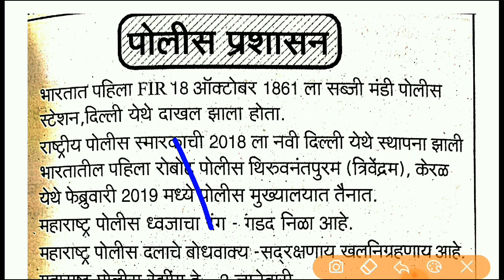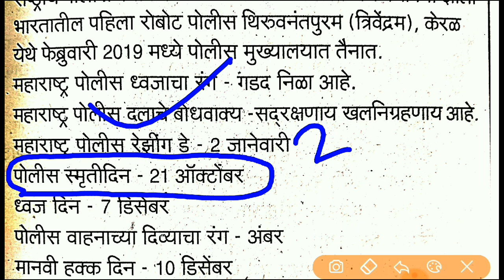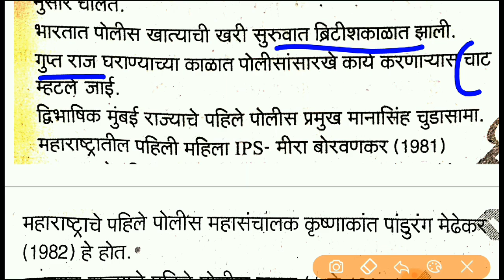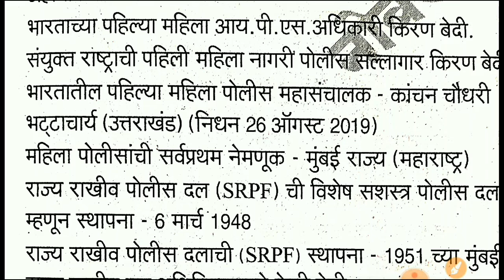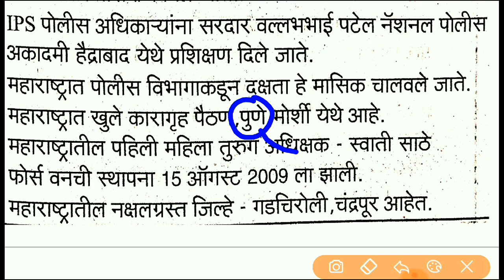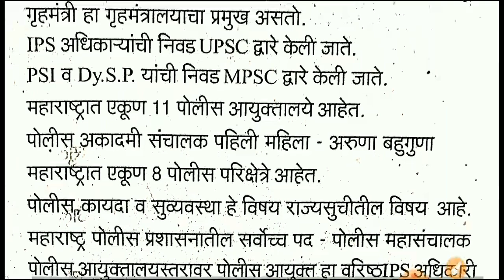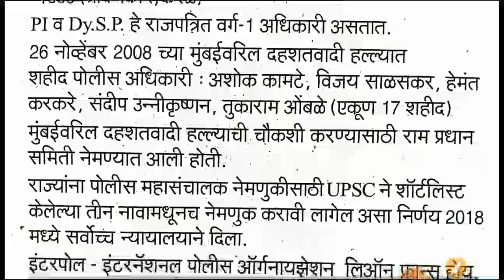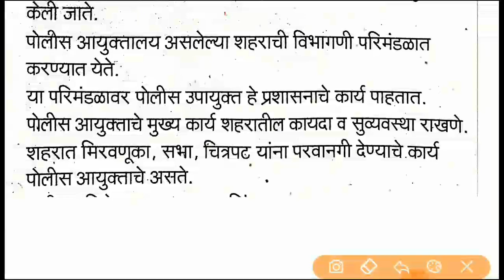GK-लेक्चर 8|पोलीस प्रशासन|पोलीस व PSI साठी VERY IMP LECTURE|मेगा सामान्य ज्ञान सिरीज|पोलीस भरती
Any enquiry(About Ebooks,Gk Test & YT Membership)Whatsapp only-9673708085
🗝📒 यशाचा पासवर्ड - "सोप्या भाषेतील Ebook वाचा,नोकरी पक्की करा"* 📕🔑

📒नोबल मेगा सामान्य ज्ञान

✍ अनुभवी अधिकारी लेखनीतून साकारलेल्या नोट्स,लगेच Book करा.
✍लेखक- 1.रोहिदास चोंधे-पाटील(STI)
        2.मीना तुपे(PSI) 3.PSI शारदा मॕडम
[Payment केल्यानंतर Screenshot Whatsapp करा 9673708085 वर..24 तासात Ebook मिळेल.]

📙 Ebook Science
सामान्य विज्ञान-सामान्य भाषेत[160 पाने]
👉   Sample Science Ebook drive link-(Download)
📗 Ebook Marathi Grammar
मराठी व्याकरण सोप्या भाषेत [220 पाने]
📔 Ebook History-
आधुनिक भारत व महाराष्ट्राचा इतिहास,समाजसुधारक [60 पाने]
👉 📕 Sample Copyपहा-
📙 Ebook Polity
(भारतीय राज्यव्यवस्था व प्रशासन) [80 पाने]
 तासात Ebook मिळेल.)
📕  Sample Copy पहा-

☑️ मेगा सामान्यज्ञान-GK टेस्ट सिरीज(101 टेस्ट)
✍  GK डेमो PDF टेस्ट -1